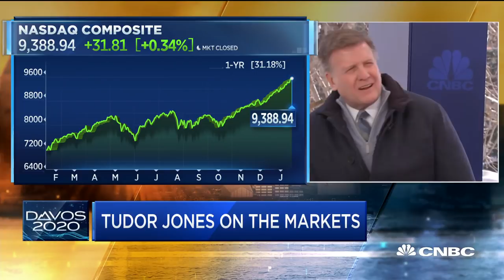Why Paul Tudor Jones says the markets remind him a lot of early 1999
Billionaire investor Paul Tudor Jones said the stock market today is reminiscent of the latter stages of the bull market in 1999 that saw a giant surge that ultimately ended with the popping of the dot-com bubble.

“We are just again in this craziest monetary and fiscal mix in history. It’s so explosive. It defies imagination,” Jones said on CNBC’s “Squawk Box” on Tuesday at the World Economic Forum in Davos, Switzerland. “It reminds me a lot of the early ’99. In early ’99 we had 1.6% PCE, 2.3% CPI. We have the exact same metrics today.”

“The difference is fed funds were 4.75%; today it’s 1.62%. And back then we had budget surplus and we’ve got a 5% budget deficit,” Jones added. “Crazy times.”

Asked if investors should sell now to avoid a blow-up like the one that took place in March of 2000, Jones said, “Not really. The train has got a long, long way to go if you think about it.”

The legendary hedge fund manager and trader noted that the Nasdaq Composite more than doubled from a similar stage to the dot-com bubble top. “That’s a long way from now. At the top theoretically, rates [would] be substantially higher.”

The stock market hit a peak in 2000 before the dot-com bubble burst. The tech-heavy Nasdaq Composite approached 5,000 in early 2000 then dove thousands of points, crushing investors.

Jones, founder and chief investment officer of Tudor Investment Corporation, warned that the new “curveball” to derail the bull market could be the outbreak of the coronavirus.

“That’s a big deal. If you look at what happened in 2003 ... stock markets sold off double digits. If you look at the escalation of the reported cases, it feels a lot like that,” Jones said. “There’s no vaccination. There’s no cure. ... If I was an investor, I’d be really nervous.”

The virus, stemming from Wuhan, China, has killed six people with confirmed cases in China totaling nearly 300 as of Monday, less than a week before Lunar New Year, when millions of Chinese travel at home and abroad.

The Centers for Disease Control told Reuters Tuesday that a traveler from China was diagnosed with the first U.S. case of coronavirus in Seattle.

CNBC TV